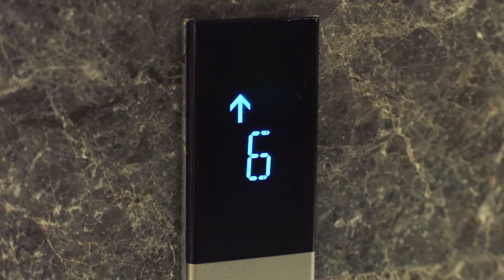💻總裁妹妹以為姜逸城出軌！一路跟踪誰知對象竟是嫂子，真是大烏龍 EP 26-4 邢昭林 祝緒丹| 程序員那麽可愛 Cute Programmer